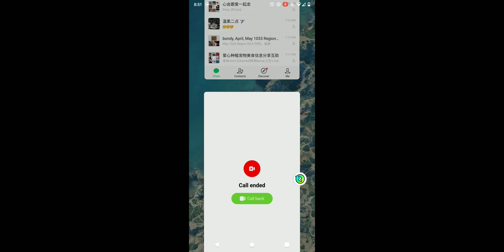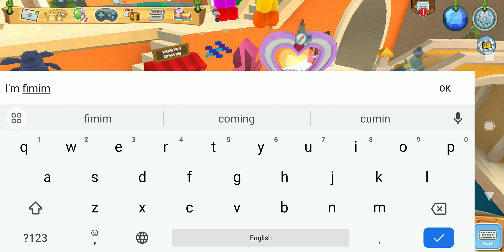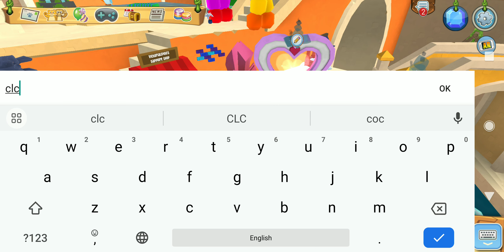Playing 2 minigames with my friend